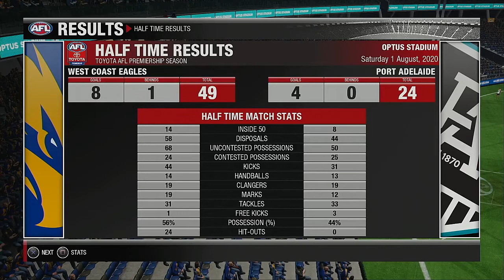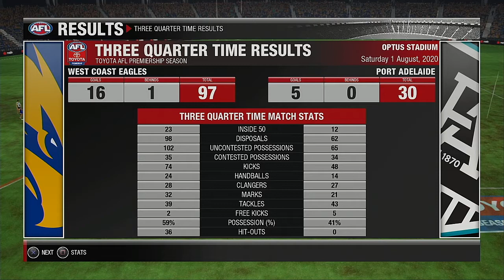AFL 2020 Premiership Round 20 West Coast Eagles VS Port Adelaide Power